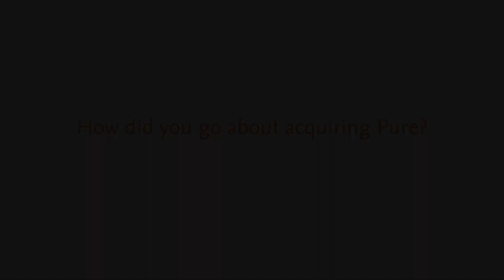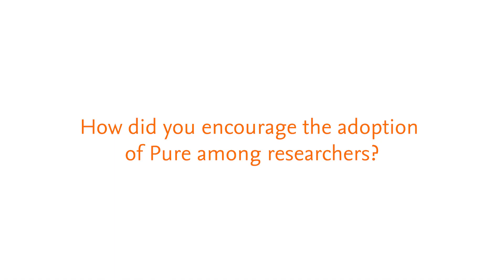Pure in Their Words - Charles Cheng, Hong Kong Polytechnic University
Pure helped the Hong Kong Polytechnic University by managing research output, research data, and projects in a systematic manner. It also integrated with Scopus ID, allowing for the automatic retrieval and integration of papers from Scopus into the Pure system, making it easier for researchers to manage their research output regularly.